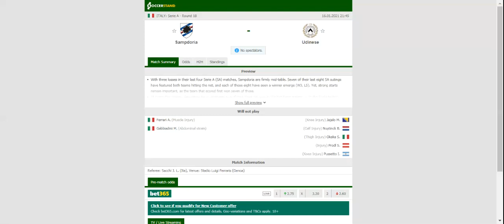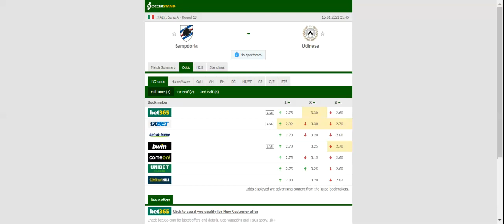SAMPDORIA VS UDINESE PREDICTION & BETTING TIPS - 16/01/2021